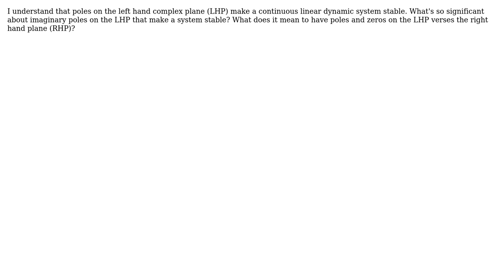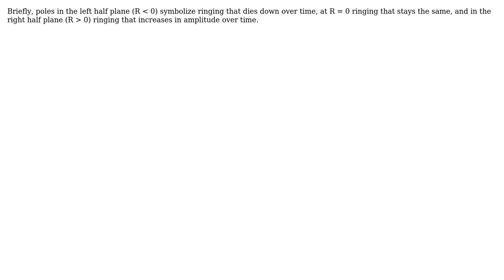In Control Systems Engineering, why do imaginary poles and zeros on the LHP indicate stability?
Engineering: In Control Systems Engineering, why do imaginary poles and zeros on the LHP indicate stability?